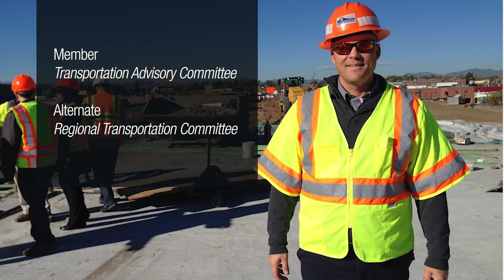2022 Distinguished Service Award winner: Paul Jesaitis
Paul Jesaitis has been a consistent and valued partner in addressing transportation needs throughout the region for more than two decades. He recently retired from the Colorado Department of Transportation, where he spent the last six years as Region 1 transportation director.